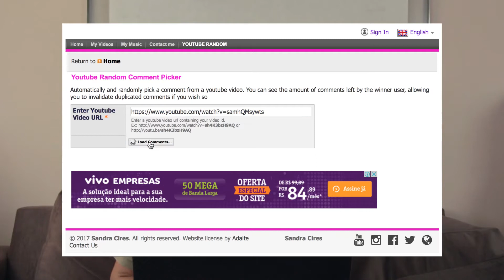Quem vai ganhar o presente de natal?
E finalmente saiu o resultado do presente de natal do canal, em parceria com a BMagic!

Conheça a BMAGIC!